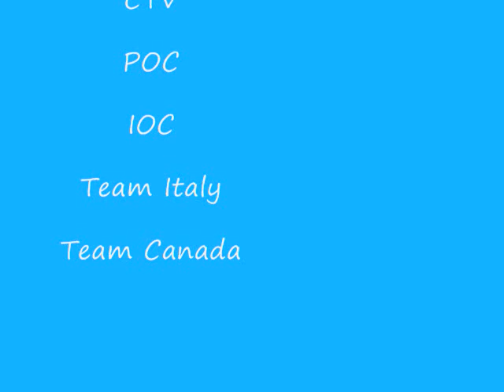Canada vs Italy Commentary March 13 2010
Drew Rigden (Goalie for the Elmvale Bears, OSHA) and Gino Reda of CTV chat between periods of the first Sledge Hockey game at the 2010 Paralympics. Spoiler Alert: Canada WINS!